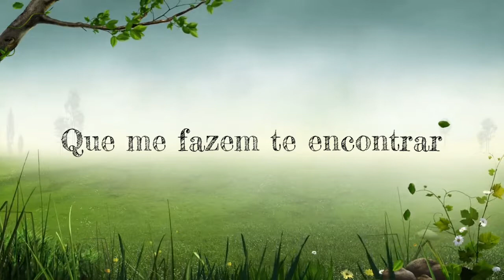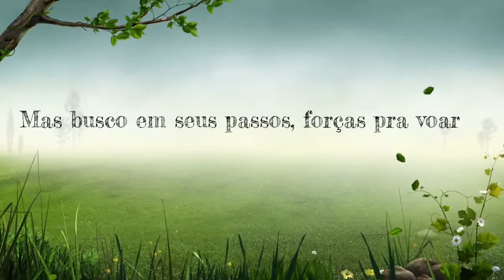Folhas do Chão - Rosa de Saron